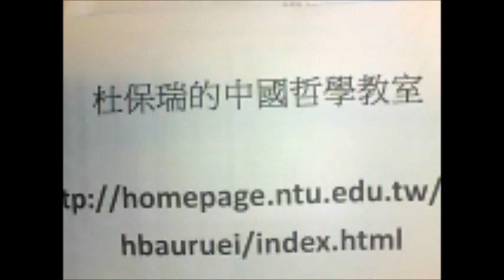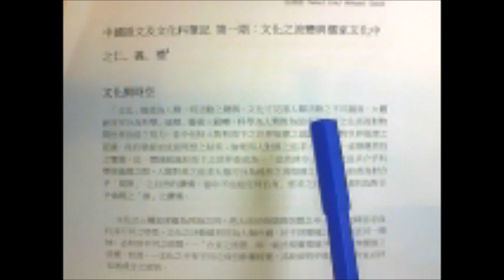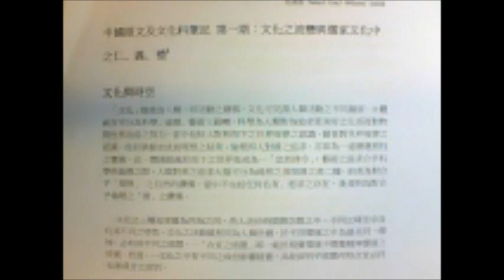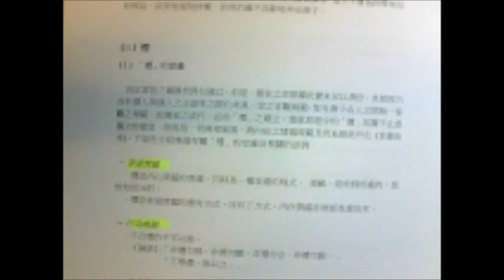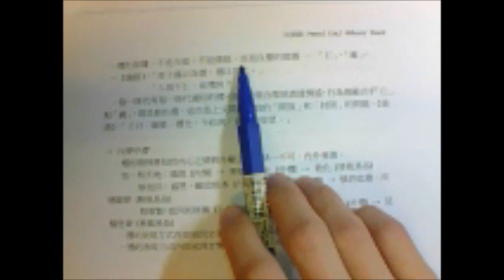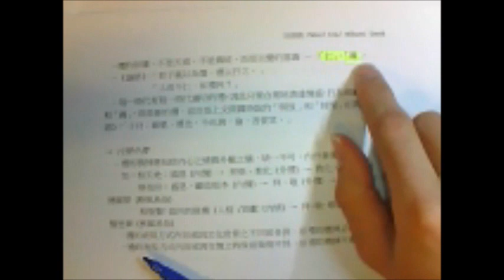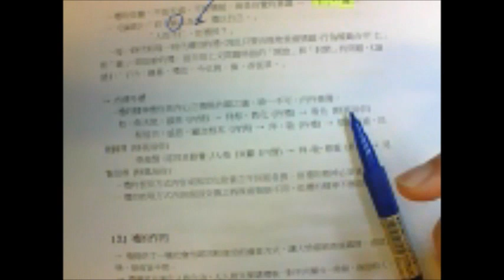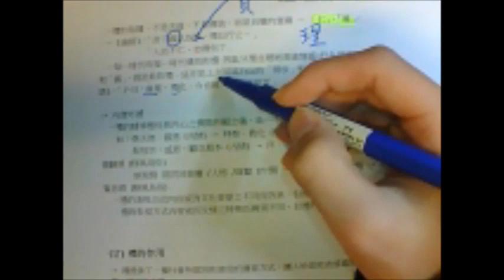為最後一屆高考自修生打氣 中國語文及文化科卷二 仁義禮 Lesson 1 Part 1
為2012最後一屆高考生打打氣!